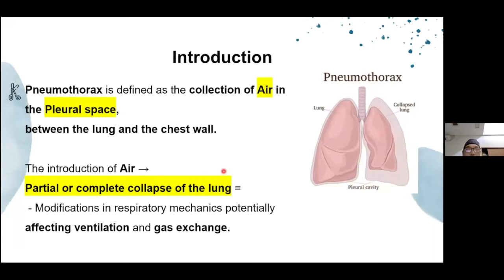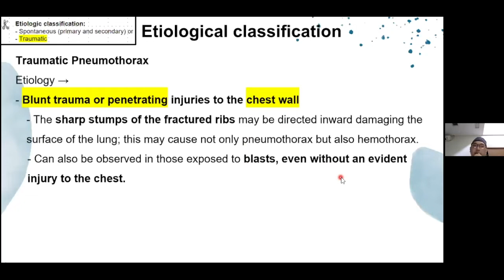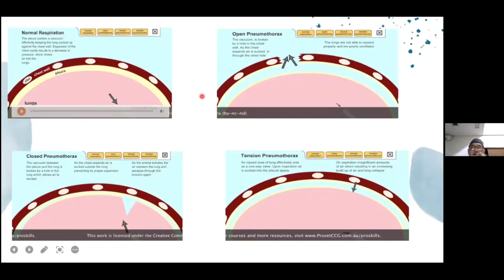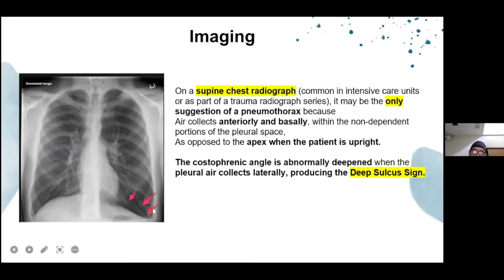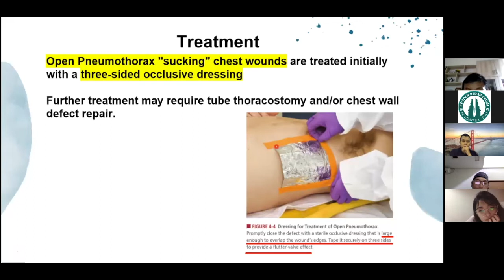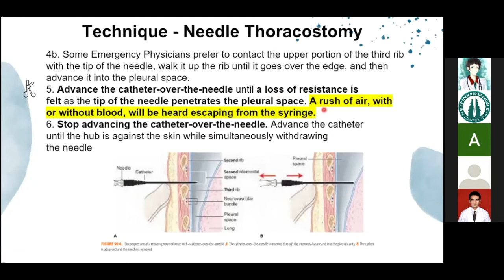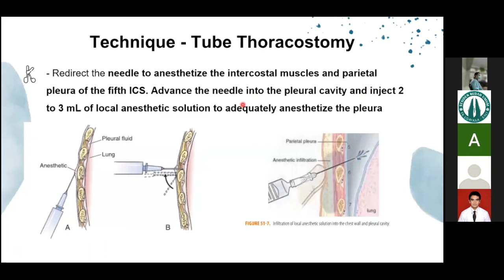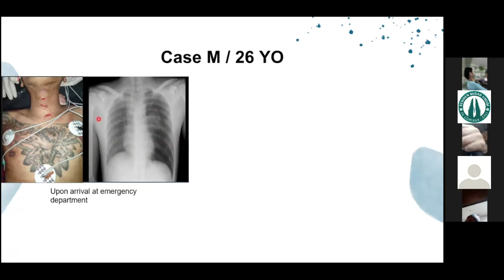Pneumothorax oleh dr. Francis Noor Yanong Celeste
Ilmiah Mingguan Residen Bedah Umum Udayana
Topik            : Pneumothorax
Presentator : dr. Francis Noor Yanong Celeste
Moderator   : dr. I Made Maha Satya Dwi Palguna